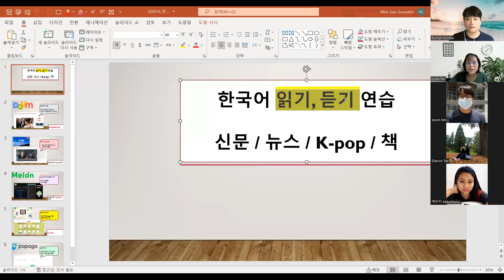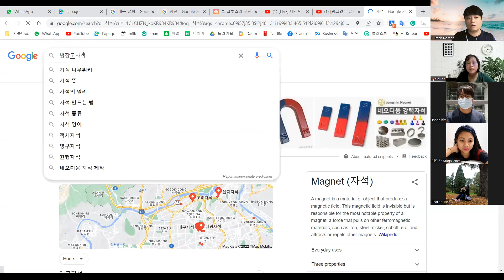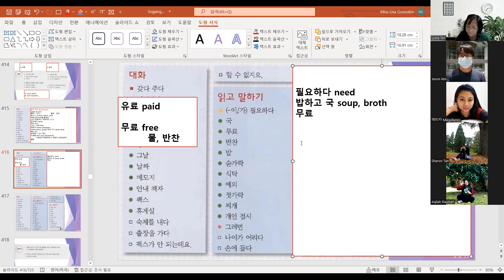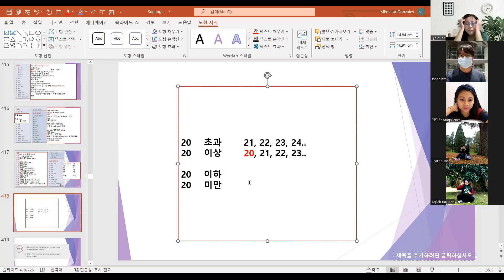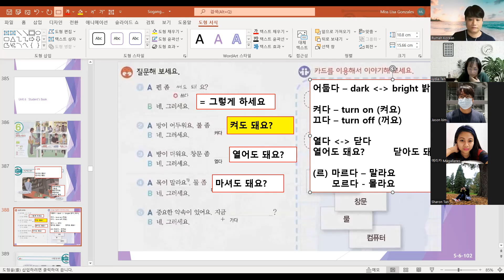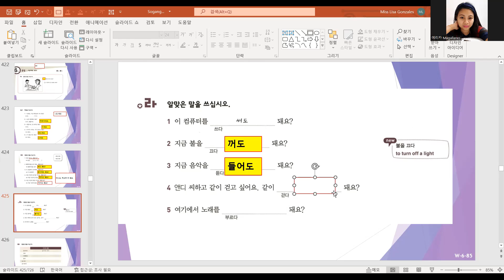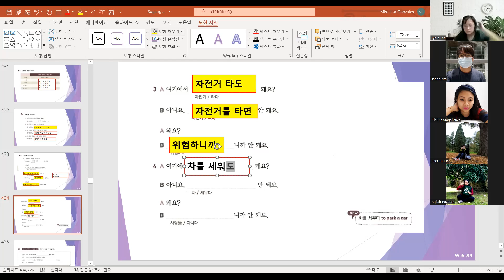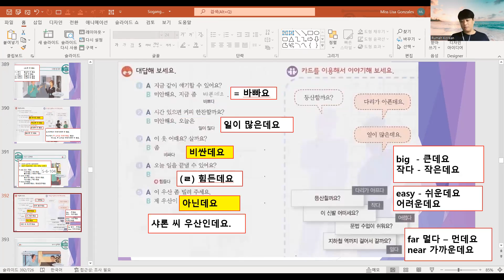🧷 sogangkorean2a unit6 220530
✍ Just Follow Me (Monday 9:30pm)